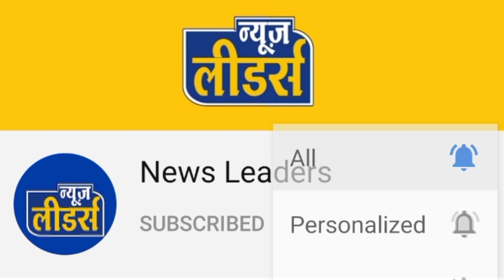भाजपा पर बरसे MLA रवि जोशी, करंट लगने से मचा हड़कंप, निमाड़ का कोरोना बुलेटिन, क्राफ्ट मेला, देखिये